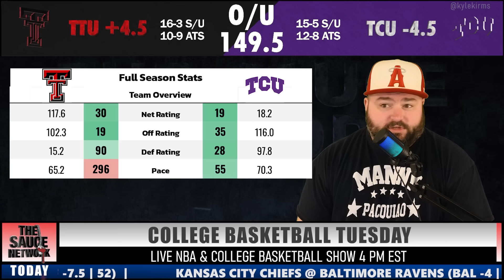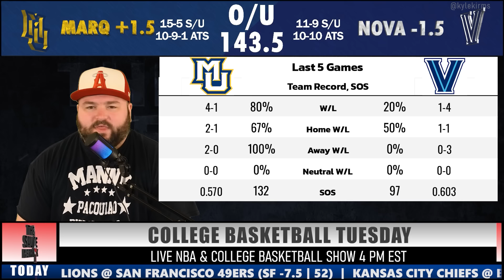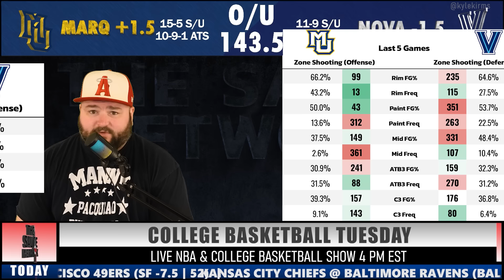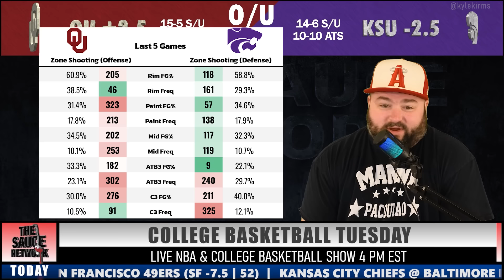College Basketball Bets Tuesday January 30 Picks & Predictions | The Sauce Network | Kyle Kirms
Kyle Kirms, host of the Sauce Network, breaks down the CBB NCAA matchups for TUES 1/30

Oklahoma vs Kansas State
Marquette vs Villanova
South Carolina vs Tennessee
Texas Tech vs TCU